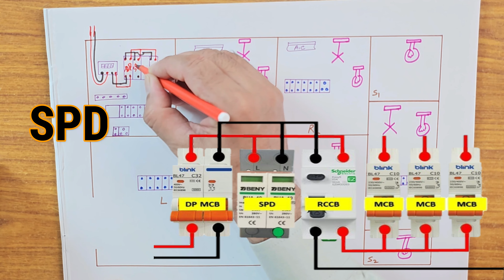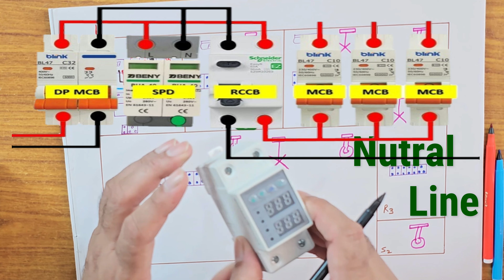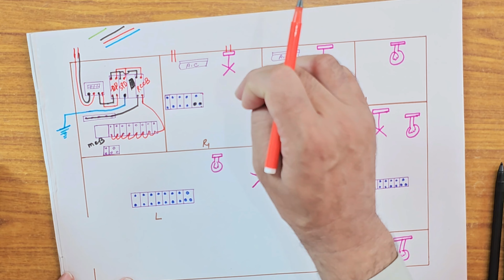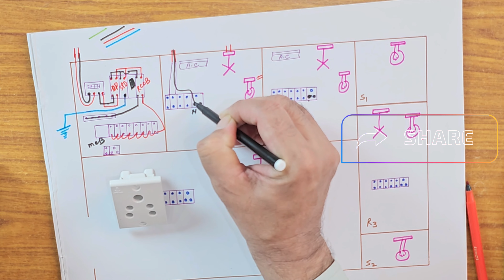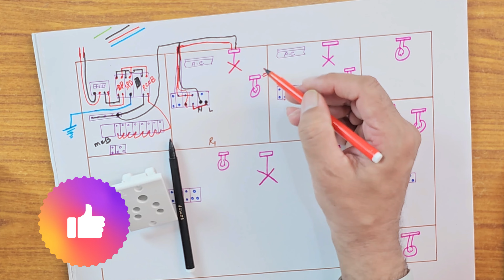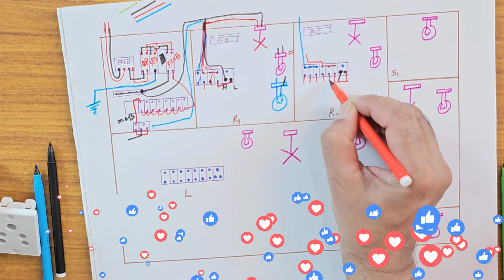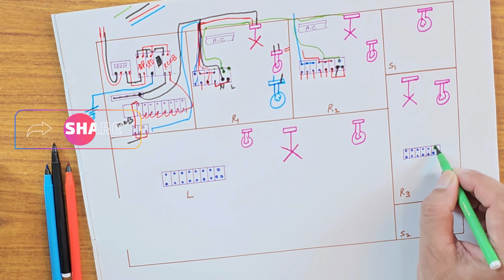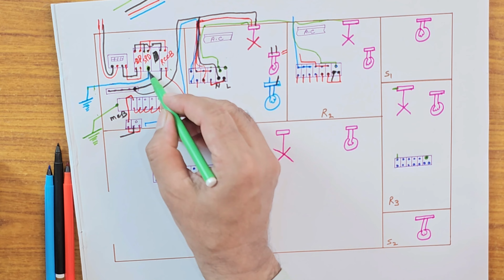घर में बिजली वायरिंग टिकाऊ और एडवांस टेक्नोलॉजी से करें | Home Wiring | Electric Wiring | MCB | RCCB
★  बिजली वायरिंग टिकाऊ और एडवांस टेक्नोलॉजी से करें | Home Wiring | Electric Wiring | MCB | RCCB Wiring | Electric Wiring | Switch
inverter connection for home, ceiling fan connection, fan regulator connection, switch board connection wiring

     बिजली वायरिंग टिकाऊ और एडवांस टेक्नोलॉजी से करें | Home Wiring | Electric Wiring | MCB | RCCB Electric Wiring | Switch
inverter connection for home, ceiling fan connection, fan regulator connection, switch board connection wiring, electric board connection, mcb connection, board wiring, house wiring, inverter connection

Best Cooler :-

Best Induction  :-

Best Refrigerator  :-

★  References Keyword
mcb connection,
board wiring,
house wiring,
inverter connection,
two way switch connection,
wiring a telecaster ricko tendean,
Content Gap,
fan capacitor connection,
board connection,
electrical wiring,
starter connection,
earthing for home,
2 way switch connection,
3 way switch wiring,
regulator connection of fan,
2 switch 2 socket connection,
home tour,
building a house in the woods,
housing market,
homes,
to build a home,
house renovation,
new house,
how to build a house,
yashika home tour,
renovation of old house,
drees design gallery,